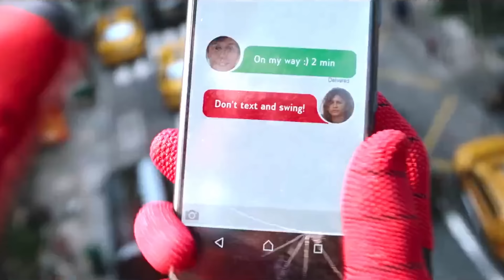SPIDER-MAN will DIE?💀 | Hawkeye Season 2, Deadpool 3, Knull in Venom 3 | Watcher Reports 123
In this video, we will talk about multiple updates, from Spider-Man 4 to Deadpool 3, from X-Men to The Boys Season 5.

00:00 Intro
00:14 Hawkeye Season 2 is COMING!
00:52 Galactus is Coming for HIM!
01:24 Supergirl UPDATE
01:37 Spider-Man 4 MASSIVE Update (Sahi mein)
02:23 Spider-Man 'NOIR' is HERE!
02:52 Is Knull coming in VENOM 3?
03:08 Daredevil se Agatha tak ki khabar
04:09 Strangers Things S5, Last of Us S2 First Look
04:24 Shogun S2 & S3, with another John Wick Spin-off
04:42 Avengers Secret Wars & Young Avengers Update
05:12 Midnight Suns COMING Sooner
05:28 Bollywood actress in DUNE Universe
05:44 It's Deadpoollin Time!!!
06:55 2025 is COOKING on Another Level!
07:15 Peacemaker S2 UPDATE
07:26 The Boys Season 5 Confirmed!
07:38 X-Men Movie News
08:23 Outro